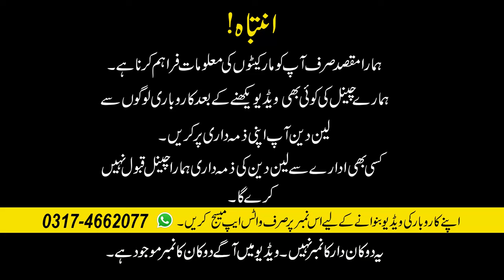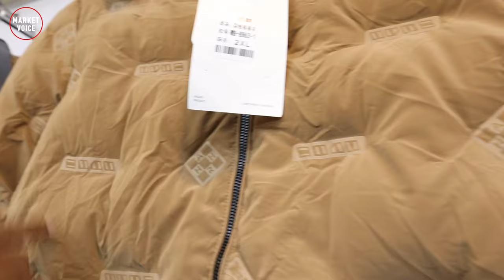Sasti Branded Jackets Wholesale Market in Lahore - jackets, Hoodies, Track Suits, Sweatshirts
regards

Channel Details :
Name : Market Voice

branded jackets for men
Branded jackets in pakistan
best branded jackets
outfitters jackets
diners jackets
best winter jackets brands in pakistan
sweatshirts for women
sweatshirts for girls
mens sweatshirts pakistan
sweatshirts
hoodies in pakistan
hoodies for men
hoodies for girls
hoodies brands in pakistan
hoodies in pakistan online shopping
hoodies price in pakistan
outfitters sweatshirts
sweatshirts for men
winter sweatshirts
sweatshirts pakistan online
original branded trousers
track suit price in pakistan
track suit brands in pakistan
imported tracksuits in pakistan
track suit for men
track suit online pakistan
track suits in pakistan
track suit daraz
Khaadi, Nishat Linen, Sana Safinaz, Gul Ahmed, Maria B, Junaid Jamshed, Limelight, Sapphire Bonanza Levi's, Royal Tag, Diners, Mango, Forecast, Leisure Club , Charcoal, Edenrobe, Brumano, Monark